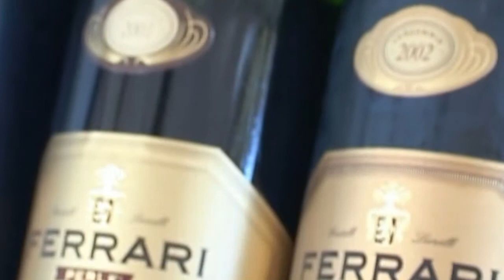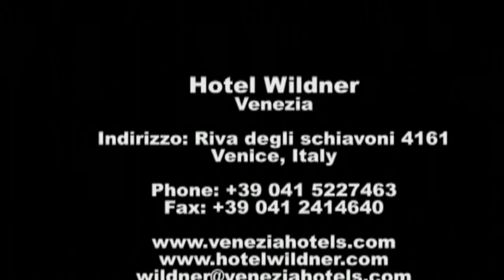Venice Hotel - Hotel Wildner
Venice Hotel - Venice (Italian: Venezia, IPA: /Ve'nεtsia/, Venetian: Venesia) is a city in northern Italy, the capital of the region Veneto, a population of 271,367 (census estimate January 1, 2004). Together with Padua, the city is included in the Padua-Venice Metropolitan Area (population 1,600,000). The city historically was an independent nation. Venice has been known as the "La Dominante", "Serenissima", "Queen of the Adriatic", "City of Water", "City of Bridges", and "The City of Light". Luigi Barzini, writing in The New York Times, described it as "undoubtedly the most beautiful city built by man".[1]

The city stretches across 118 small islands in the marshy Venetian Lagoon along the Adriatic Sea in northeast Italy. The saltwater lagoon stretches along the shoreline between the mouths of the Po (south) and the Piave (north) Rivers. The population estimate of 272,000 inhabitants includes the population of the whole Comune of Venezia; around 62,000 in the historic city of Venice (Centro storico); 176,000 in Terraferma (the Mainland), mostly in the large frazione of Mestre and Marghera; and 31,000 live on other islands in the lagoon. ( wikipedia)